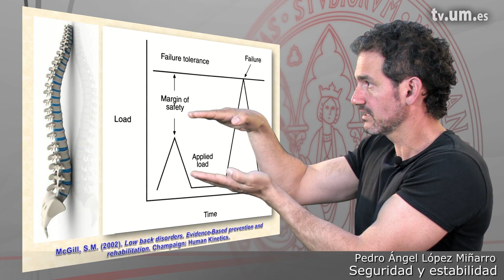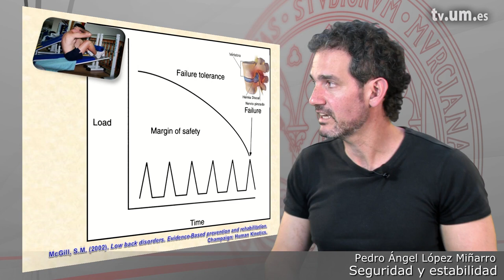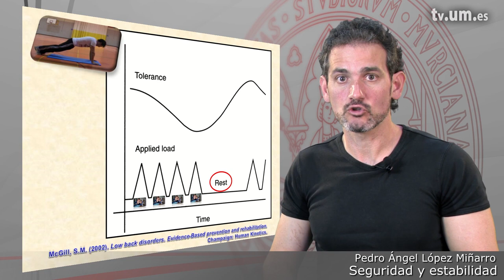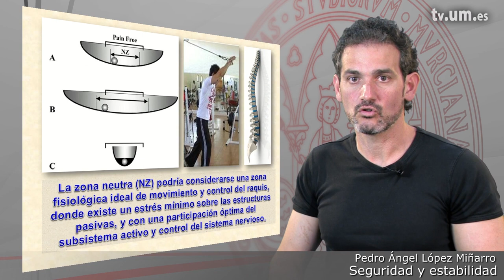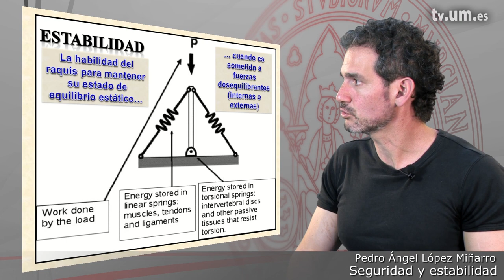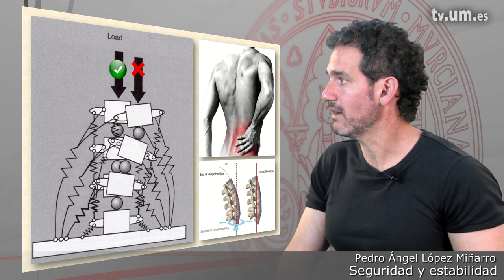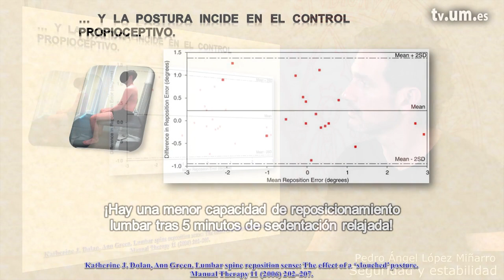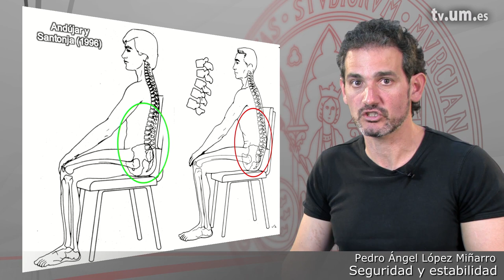9 Seguridad y estabilidad